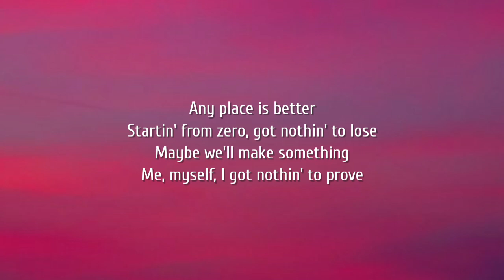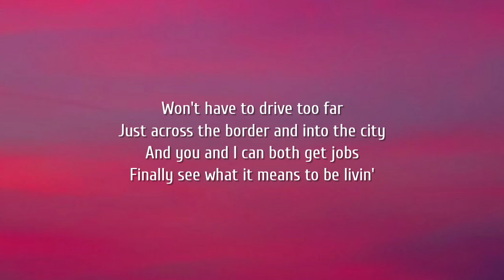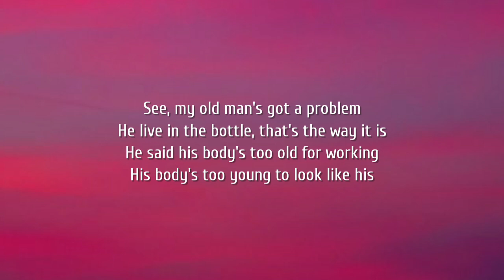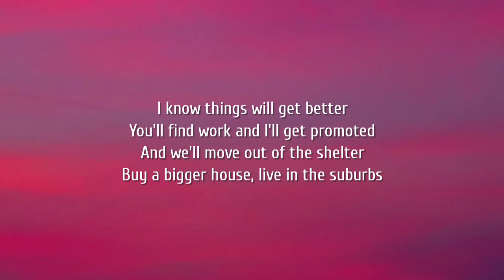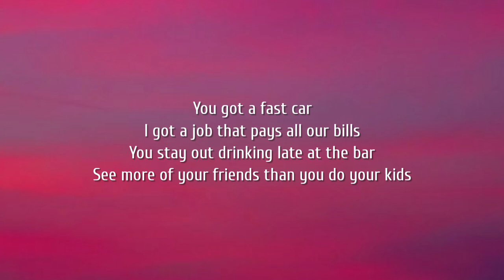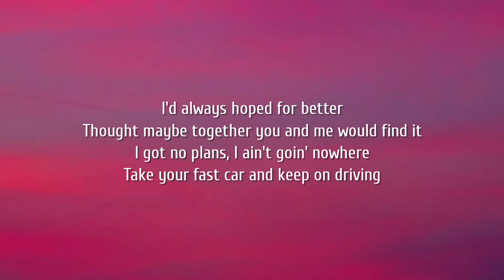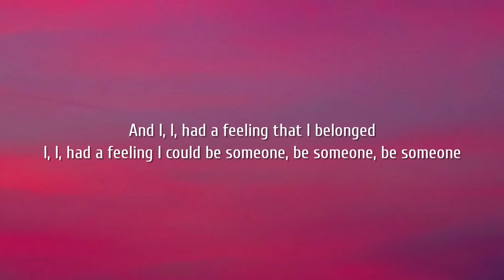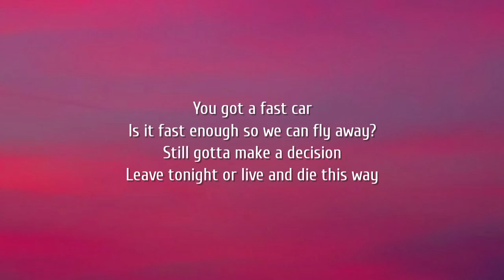Luke Combs - Fast Car (Lyrics)